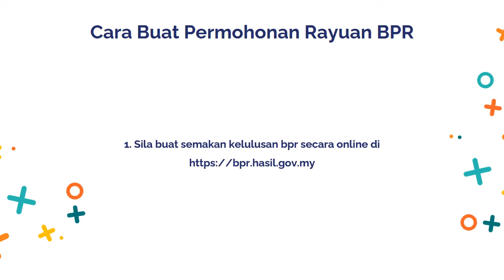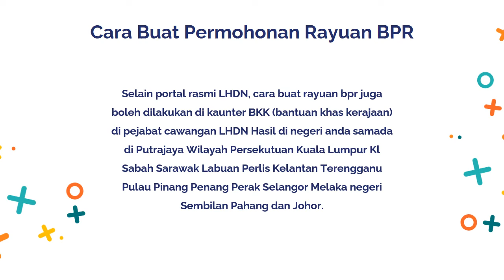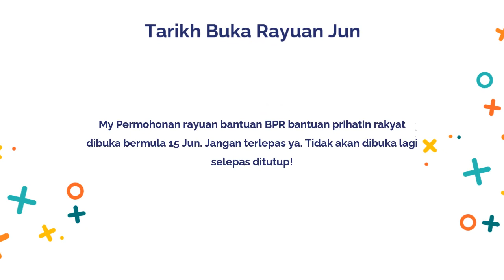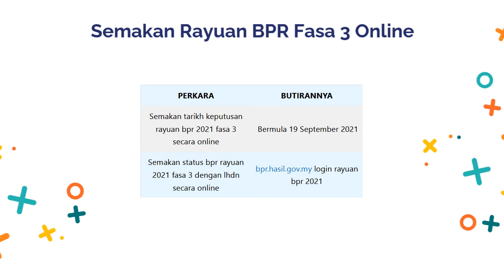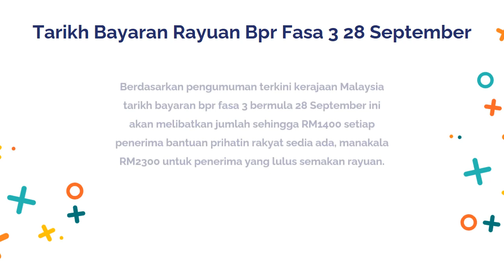Semakan Status Tarikh Bayaran BPR Bila Duit Masuk Dan Dapat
Bantuan Prihatin Rakyat adalah bantuan kewangan kepada mereka yang layak dan memerlukan.